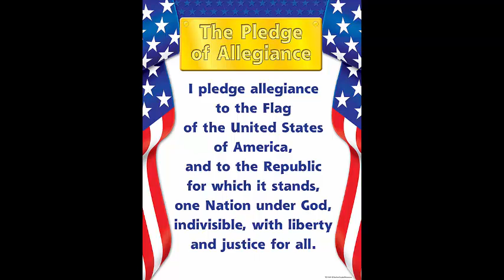Sep 18, 2024